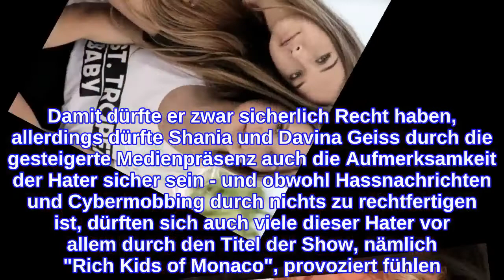Shania und Davina GeissGroße Angst! Gehen diese Drohungen zu weit?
Die Geissens: Davina und Shania Geiss bekommen ihre eigene TV-Show Dass die Geissens polarisieren, ist nicht neu. Robert und Carmen Geiss machen kein Geheimnis aus ihrem luxuriösen Lebensstil und genau dieses Verhalten ruft oft auch viele Hater und Neider auf den Plan - und die machen auch vor ihren beiden Töchtern Shania und Davina Geiss keinen Halt. Egal, ob es um ihren Kleidungsstil, ihre Autos oder aber ihr Verhalten in der beliebten RTLZWEI-Doku "Die Geissens - Eine schrecklich glamouröse Familie" geht - immer wieder hagelt es im Netz Kritik für die beiden Teenager. Wie schlimm der Hass gegen die jungen Frau wirklich ist, offenbarte Mama Carmen Geiss bereits vor einigen Monaten im Interview mit der "Bunte". Demnach würden Shania und Davina Geiss sogar Morddrohungen bekommen: "Die Drohungen reichen bis dahin, meine Töchter entführen, vergewaltigen und töten zu wollen. Und mich gleich mit." Krass! Mehr zu den Geissens liest du hier: Carmen Geiss: Neues Foto sorgt für Diskussionen Davina Geiss: Neues Posting - und das ruft Hater auf den Plan! Die Geissens: Fans gehen auf die Barrikaden Shania und Davina Geiss: Hate für "Rich Kids of Monaco"? Umso überraschender ist jetzt diese Sensations-News, denn Shania und Davina Geiss bekommen ihre eigene Show auf RTLZWEI. Wie Papa und Selfmade-Millionär Robert Geiss im Gespräch mit RTL verriet, soll es dabei detailliert um das Leben seiner 17- und 18-jährigen Töchter gehen: Der 56-Jährige ist sich sicher, dass sich viele für das Leben seiner beiden Töchter interessieren: "Für die Zuschauer wird es sicher interessant, das mitzuverfolgen. Den Zuschauern wird also nach wie vor nicht langweilig mit den Geissens. Und natürlich setzen wir diese Idee mit unserem Haussender um", erklärt Robert Geiss weiter. Damit dürfte er zwar sicherlich Recht haben, allerdings dürfte Shania und Davina Geiss durch die gesteigerte Medienpräsenz auch die Aufmerksamkeit der Hater sicher sein - und obwohl Hassnachrichten und Cybermobbing durch nichts zu rechtfertigen ist, dürften sich auch viele dieser Hater vor allem durch den Titel der Show, nämlich "Rich Kids of Monaco", provoziert fühlen. Bislang haben die Dreharbeiten aber noch nicht begonnen und auch ein Starttermin des Geissens-Spin-offs ist bislang nicht bekannt. Bis dahin kannst du dir alle Folgen von "Die Geissens - Eine schrecklich glamouröse Familie" jederzeit noch einmal bei TVNOW ansehen. Verwendete Quellen: RTL Unsere Töchter sind dem Kindesalter entwachsen und führen ein eigenständiges Leben. ‘Wo soll die Reise hingehen?‘, haben wir uns überlegt (Quelle Unsere Töchter sind dem Kindesalter entwachsen und führen ein eigenständiges Leben. ‘Wo soll die Reise hingehen?‘, haben wir uns überlegt (Quelle: vo
INFORMATION
• Source: ok-magazin